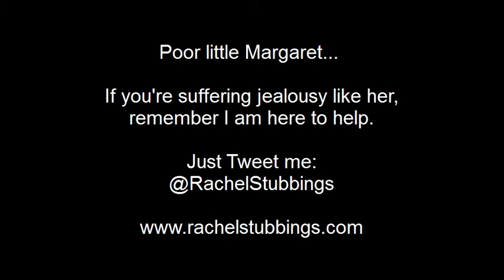Stubbing Out Problems feat Margaret Cabourn-Smith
No hope.